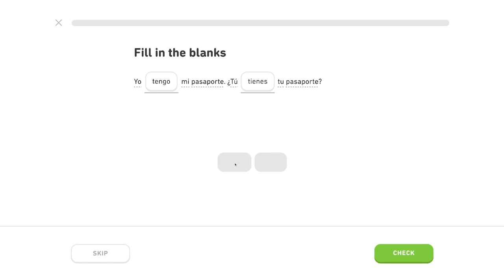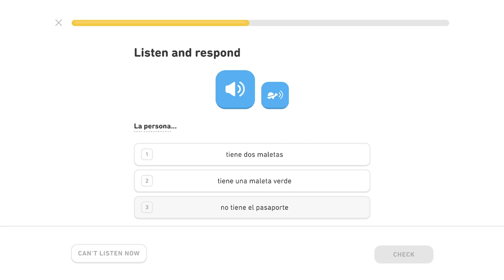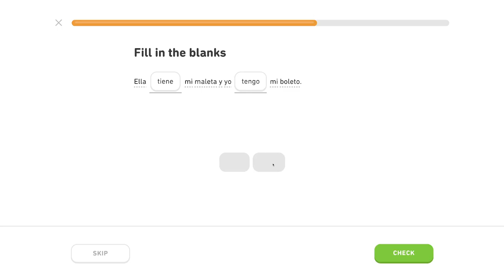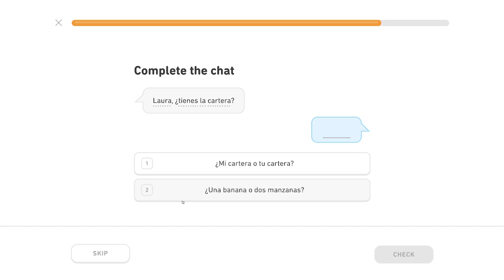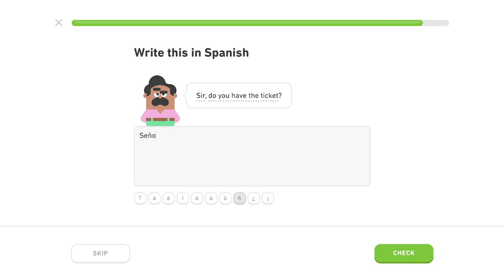🇪🇸 Cestovanie 2 - Level 4/6, lekcia 3/4 - Španielsky s Yetim